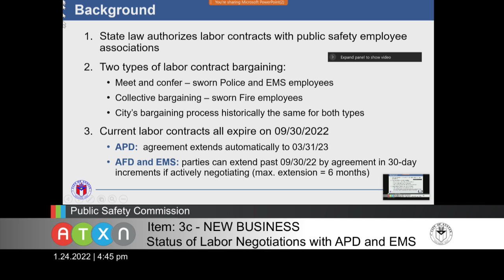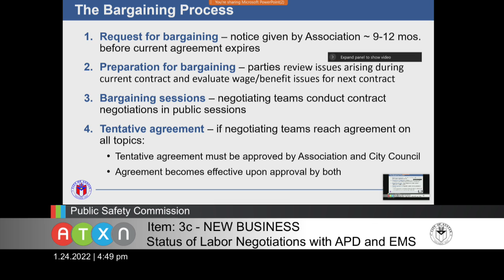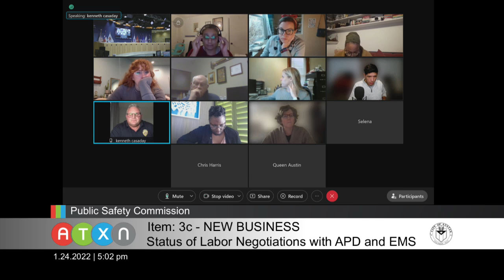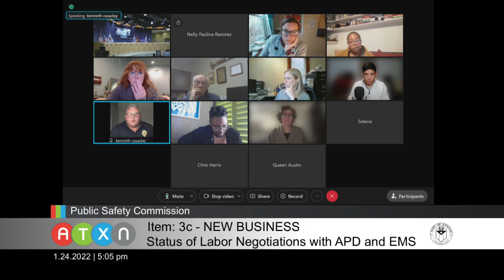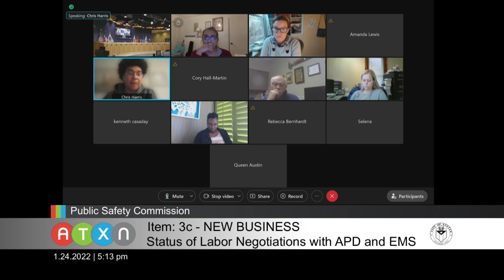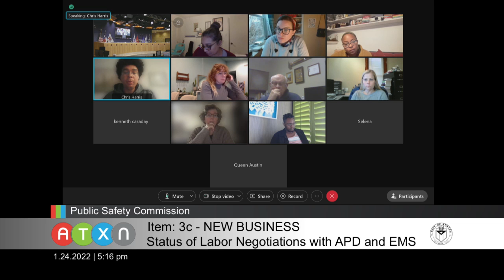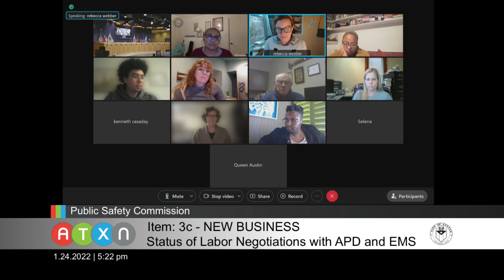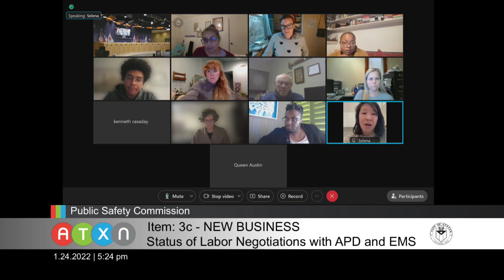20220124public safety commission ems apd contracts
Intro to public safety negotiations and EMS/APD status